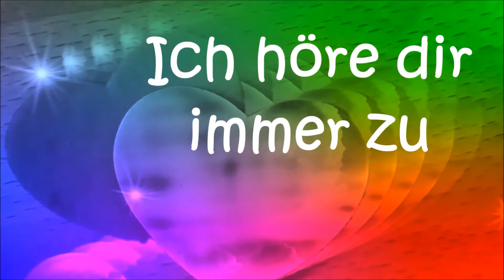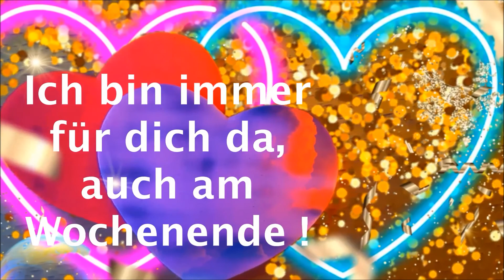Wenn du was auf dem Herzen hast !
Ich höre dir immer zu ,ich werde dich nie verurteilen !
Ich bin immer für dich da ,auch am Wochenende !
mit privaten Bildern von BROMMI PASCHA
es ist keine Namensnennung nötig
SunsetDream-Cheel.